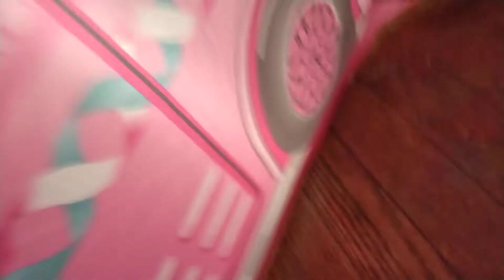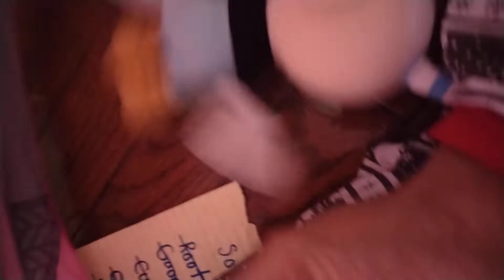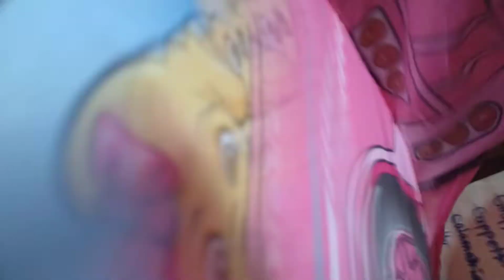Cuphead & Mugman Plush Adventures - CupNapped!!!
In This Episode Cuphead & Mugman's Friend's Go In The Store Someone Breaks Into The Car & Cup Naps The Two